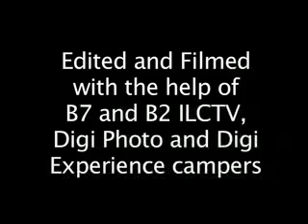B7/B2 Talent/No Talent - Gunther - Ding Dong Song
A Talent/No Talent by the B7/B2 campers at Independent Lake Camp - Session 4 2007. ILC campers perform the Ding Dong Song by Gunther. Video created by "Broken" Ben with the help of digi campers.